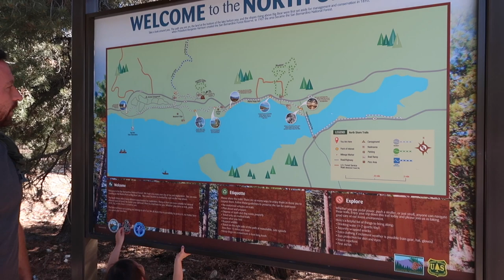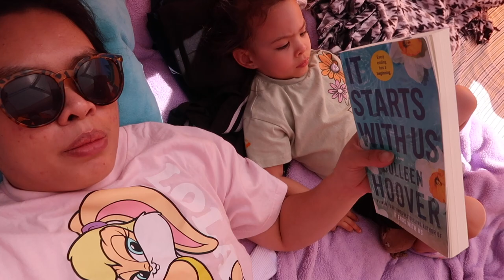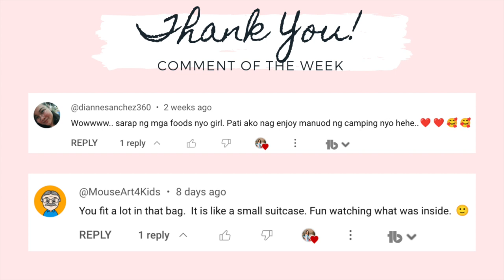FAMILY CAMPING VLOG 2023 || SERRANO CAMPGROUND BIG BEAR CALIFORNIA 2023 || FAMILY CAMPING TRIP 2023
Hi lovies! Today’s video is our FAMILY CAMPING VLOG 2023, in SERRANO CAMPGROUND BIG BEAR CALIFORNIA 2023, FAMILY CAMPING TRIP 2023.

CHECK OUT SOCIAL MEDIA ACCOUNT:
JILL SANCHEZ

EQUIPMENTS:
 Canon G7x mark ii
 Canon SL1
 Amazon Tripods